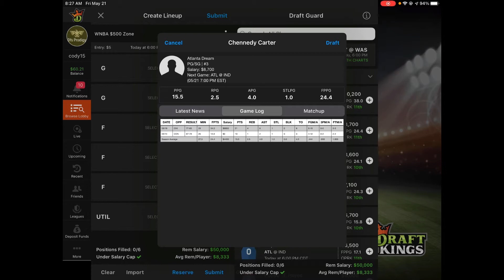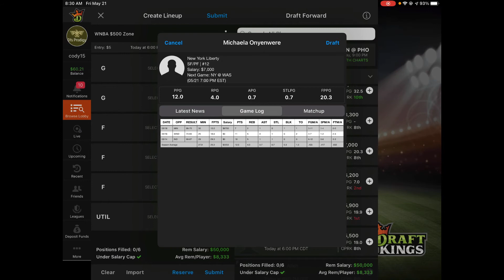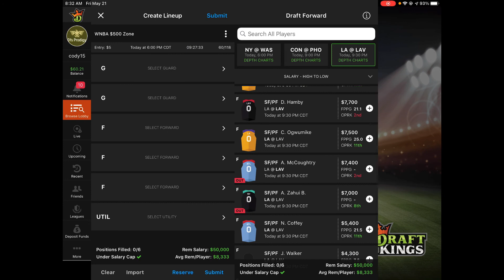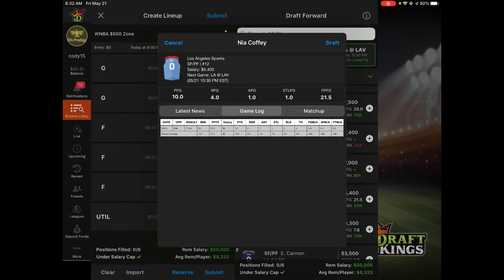WNBA 5/21 DFS Breakdown!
Breakdown of WNBA slate for today!